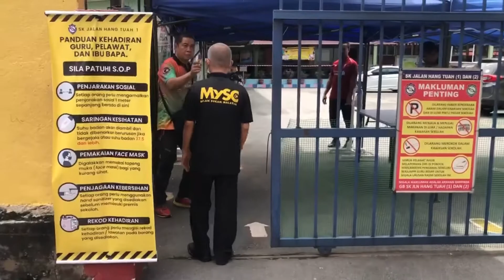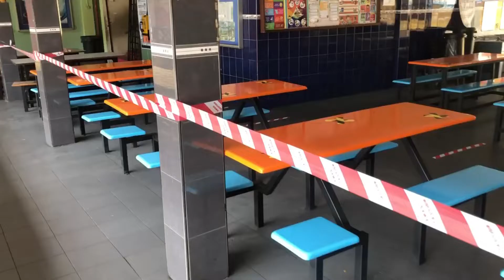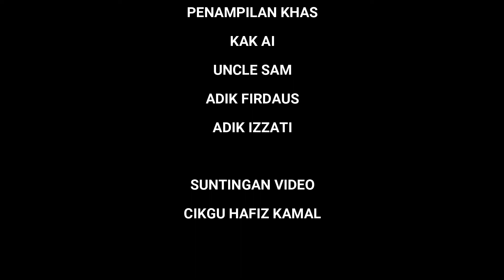SOP HANG TUAH